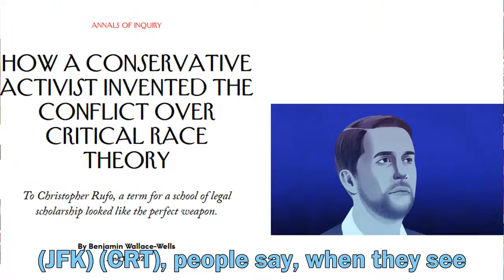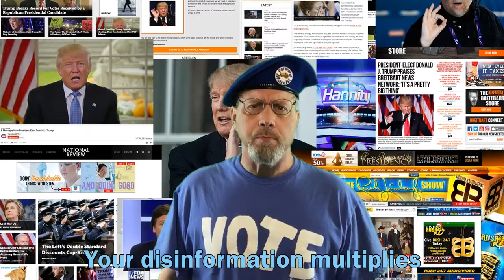All Lies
A Forward March Production
Lyrics/Vocals/Video by Dave Williams

LYRICS:

Trolling, trolling, trolling
Keep those users scrolling
Claims that you’re extolling, all lies

An exercise in branding
defying understanding
But it shouldn’t be a big surprise

Conservative deceivers
Will always find believers
Who need someone they can demonize

(Anti-vax) (Q-Anon) (Pizzagate), ramble on
with “alternative facts,” all lies
(JFK) (CRT), people say, when they see
Can it be all lies?

Lying, lying, lying
Keep those falsehoods flying
Claims that you’re supplying, all lies

Your followers repost ‘em
To all the sites that host ‘em
Your disinformation multiplies

It’s all in the same bubble
But it can still cause trouble
When lying is so well organized